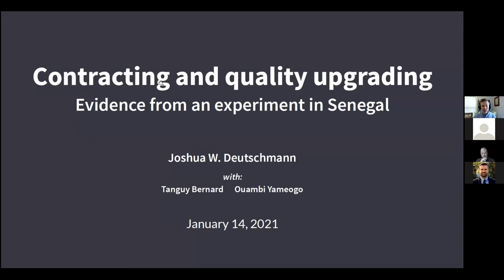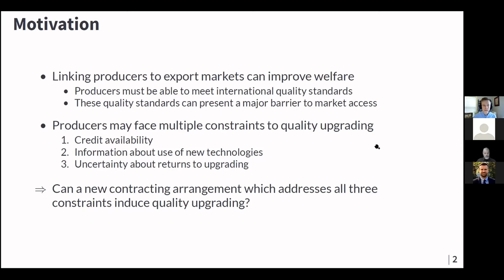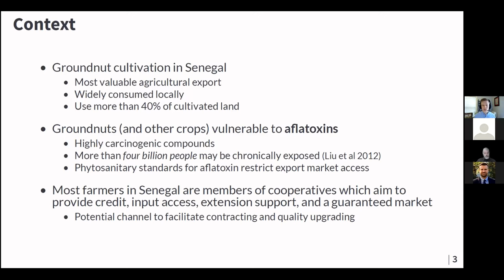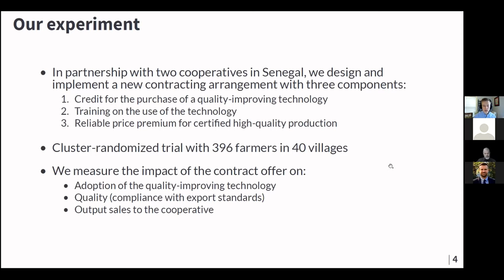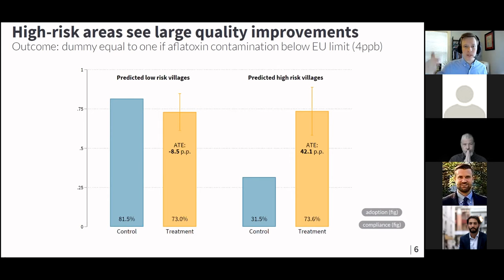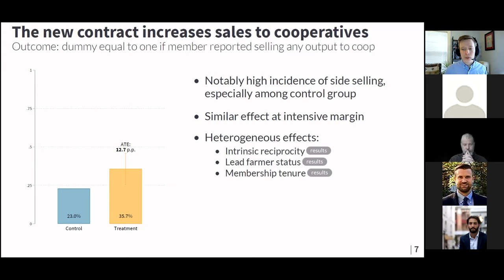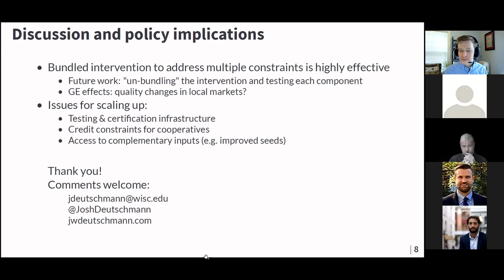Contracting and Quality Upgrading: Evidence from an Experiment in Senegal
Parallel Session Speed Rounds: Day 2 - Round 1 - Breakout Room 1: Contracting and Quality Upgrading: Evidence from an Experiment in Senegal presented by Joshua Deutschmann (University of Wisconsin-Madison) with Tanguy Bernard and Ouambi Yameogo. Full programme